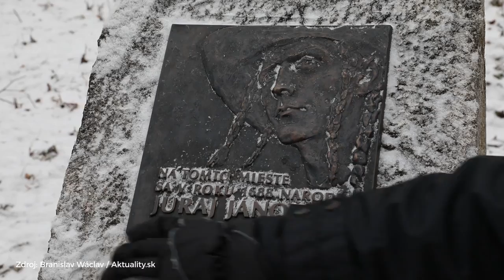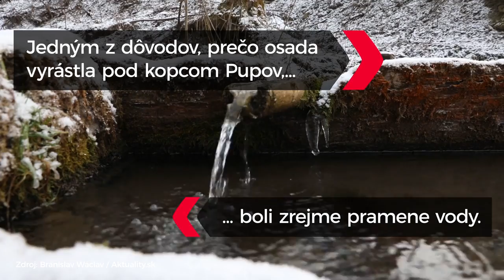V rodisku Jánošíka, 330 rokov po jeho narodení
Najväčší slovenský zbojník prišiel na svet v januári 1688. Osadu nad Terchovou, kde voľakedy stála jeho rodná chalupa, založili valasi.